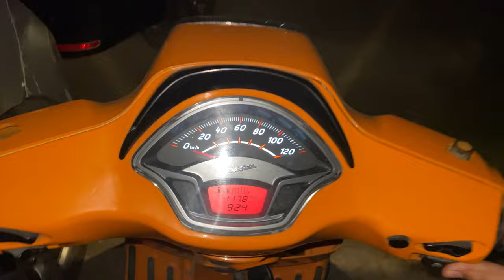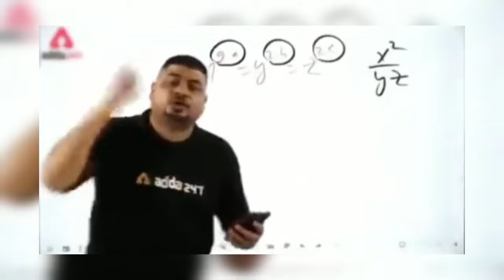AAKHIR DUSSHERA KA VLOG AA HI GYA | DILJIT DOSANJH LIVE CONCERT IN SUBHASH NAGAR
So on this channel, you all gonna see Family Vlogs, family videos, Youtube shorts, So if you enjoy any part of our content, make sure to Subscribe to the channel and share with your Family and Friends.